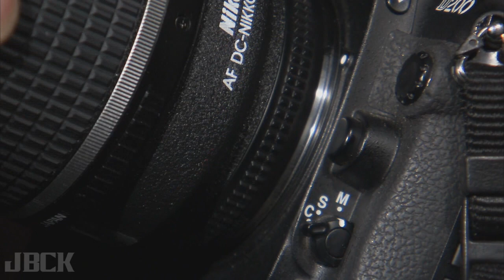Fotografías de Fantasmas Aterradoras fantasmas captados en fotos scariest real ghost photos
Les presento una pequeña recopilación de fotografias donde captaron algunos intrusos!! recuerda compartir! y dar like!! SALUDOS!!!